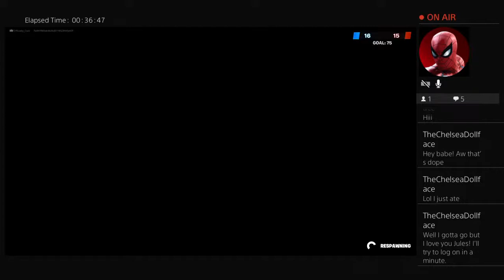Officially_Cool's Live PS4 Broadcast